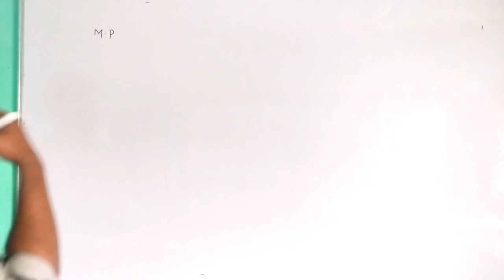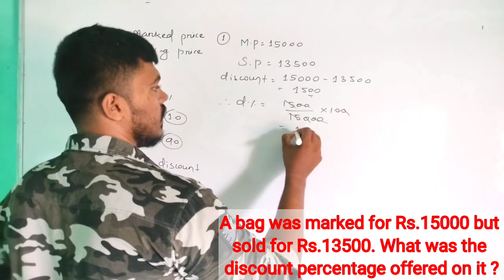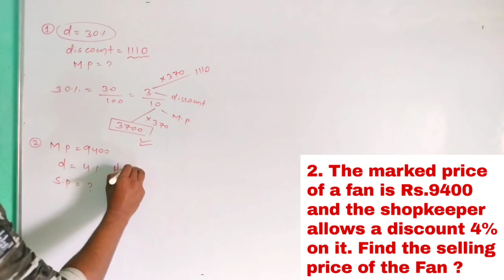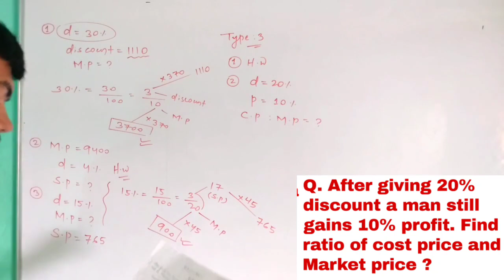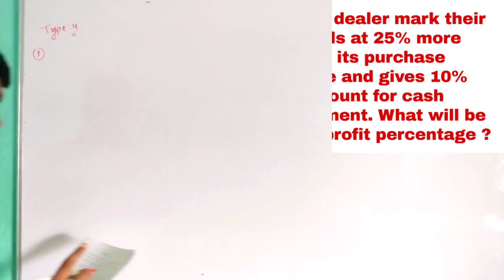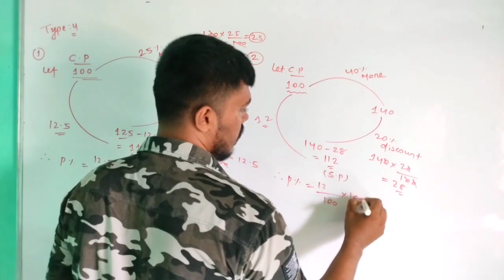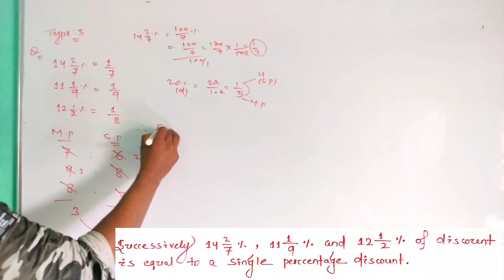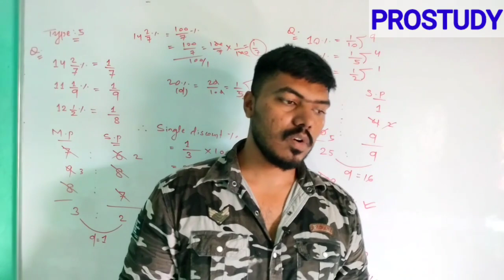Discount /Rebate (ରିହାତି) || Mathematics || JUNIOR TEACHER || OTET || ICDS || OSSSC || FIREMAN || LI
I hope that you will enjoy the session. For more amazing lectures and exam preparation, keep join with us @Prostudy 👍🏻

This class will Helpful for all compititive exams like - Junior Teacher, OTET, CTET, OSSTET, Fireman, OSSSC, SSC, Forest guard, RI, ARI, Amin, Odisha Police, SI, Live stock inspector, SFS and so on.